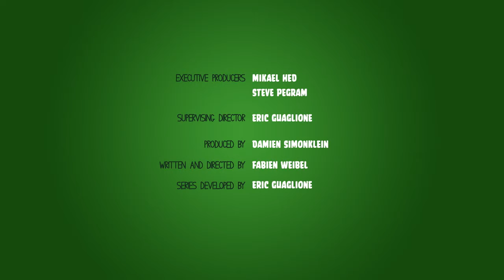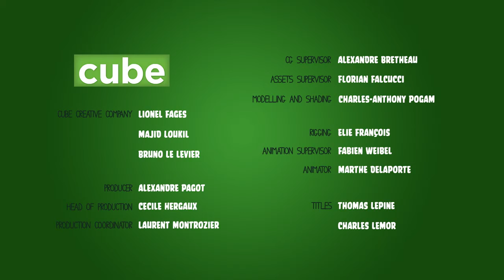s01e09 Get The Hammer